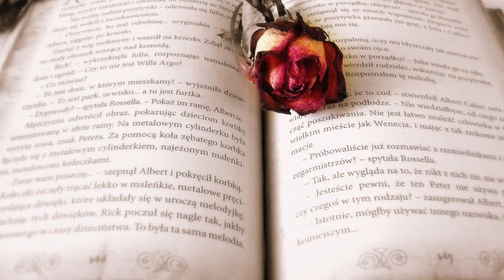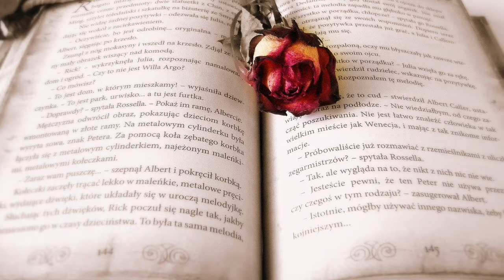[FREE] POLO G TYPE TRAP BEAT 2020 - "STORIES" (PROD.BY SYMBABEATS)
MUST Credit (Prod. By Symbabeats)
(Collab with BertschiBeats)